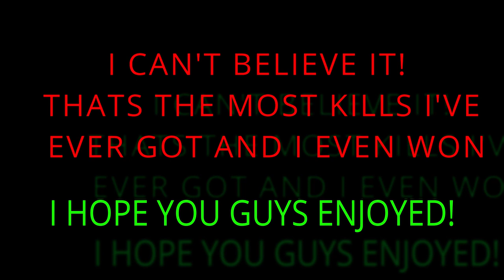MY BEST SKYWARS GAME - 6 KILLS AND A WIN (LUCKY BLOCK)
Pun intended there hehe. Because my channel is JW themed. And I was saying it would mean the world to me. So like Jurassic World + Mean the world = Mean the Jurassic World. Lol I should stop